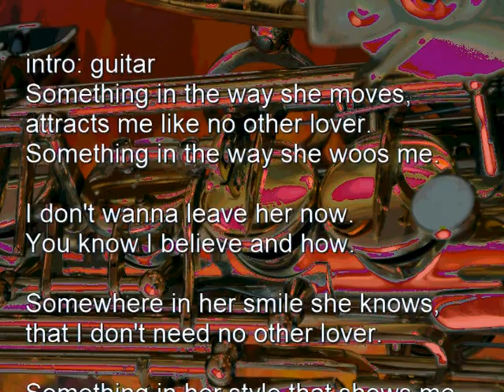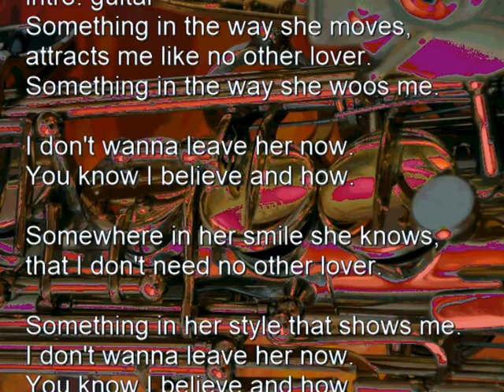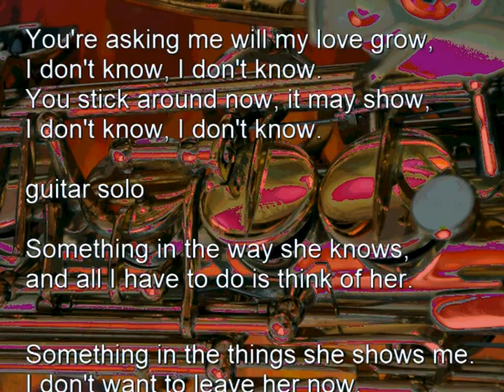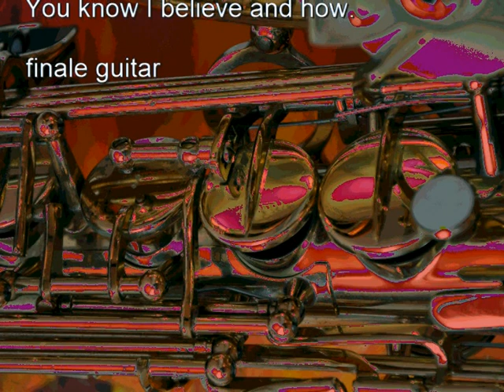Something, George Harrison, Cover, Alt Saxophone, lyrics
original key:  (guitar: tenh fret in this video)
Intro: | F, Eb, G/D |
C                                            Cmaj7       C7                                               F       F/E
Something in the way she moves,            attracts me like no other lover.
D                            D7           G
Something in the way she woos me.
Am                                     Ammaj7        Am7                         D9   | F, Eb, G/D |
I don't wanna leave her now.        You know I believe and how.

Somewhere in her smile she knows,        that I don't need no other lover.
D                             D7            G
Something in her style that shows me.
Am                                    Ammaj7         Am7                        D9   | F, Eb, G/D | A |

A                       Amaj7                  F#m, A                D       G          A
  You're asking me will my love grow,       I don't know, I don't know.
A                 Amaj7                       F#m, A                 D        G         C
  You stick around now, it may show,        I don't know, I don't know.

[Guitar Solo]

| C | Cmaj7 | C7 | F, F/E | D7 | G | Am, Ammaj7 | Am7, D9 | F, Eb, G/D |

Something in the way she knows,       and all I have to do is think of her.
D                            D7               G
Something in the things she shows me.
   Am                                   Ammaj7              Am7                          D9
I don't want to leave her now.               You know I believe and how.

| F, Eb, G/D | A | F, Eb, G/D | C |